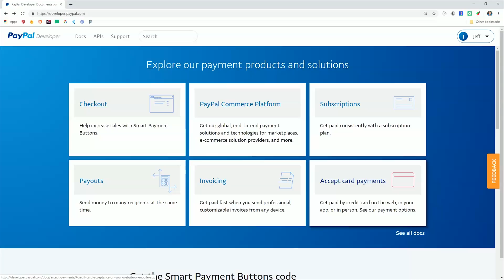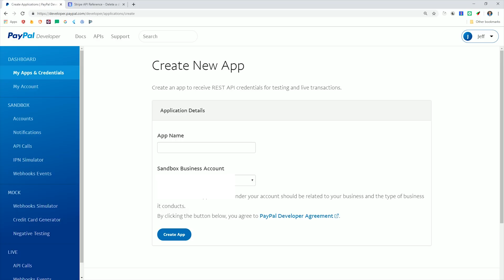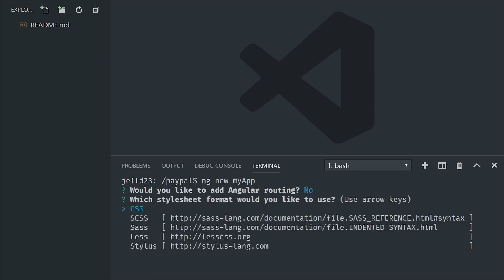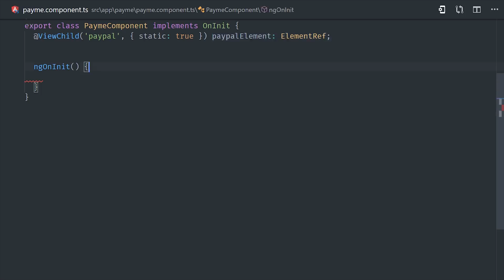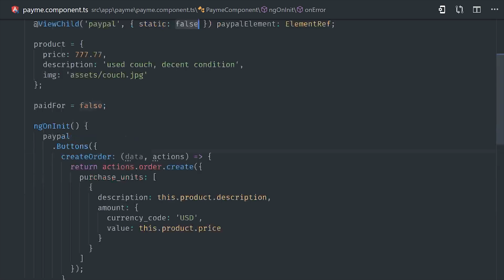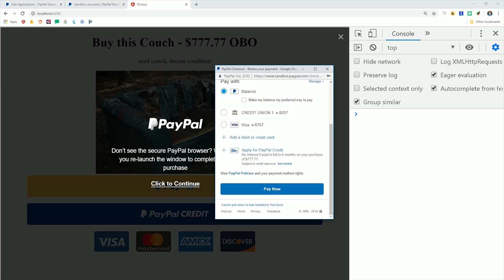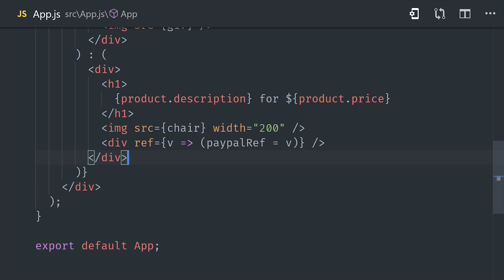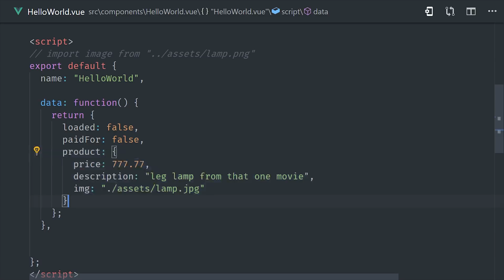PayPal Checkout 2.0 - Monetize React, Angular, & Vue Quickly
Learn how to use the new PayPal Checkout 💰 2.0 APIs to accept and capture payments entirely from your frontend code, including demos for React, Angular, and Vue

Take the Fireship quizzes 🤓